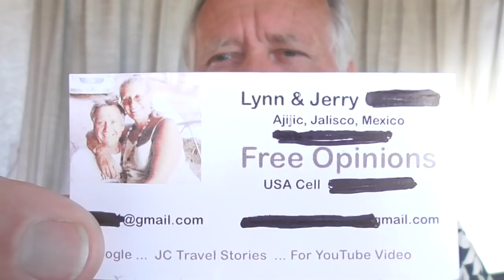Do you need a Mexican Will?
Do you need a Mexican will?  Stories of retired life in Ajijic, Mexico on the shores of Lake Chapala. Projects at home in the mountains of central Mexico, our USA travels in a 40' Monaco motor home, or whatever else is on my mind today.